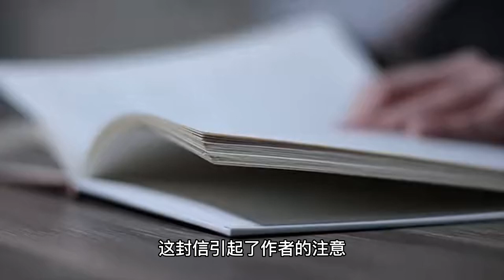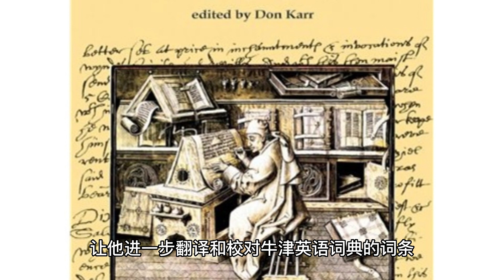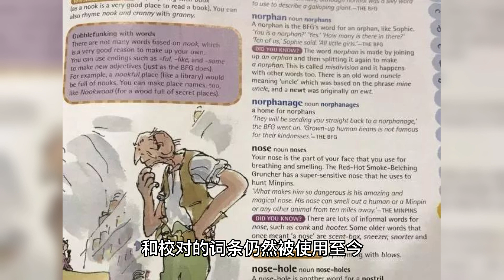【真相揭露】牛津詞典背後的驚人故事！你知道嗎？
牛津英語詞典是世界上最著名的詞典之一，但你知道這本詞典的幕後功臣是誰嗎？今天，我們將為您揭開這個驚人的故事。